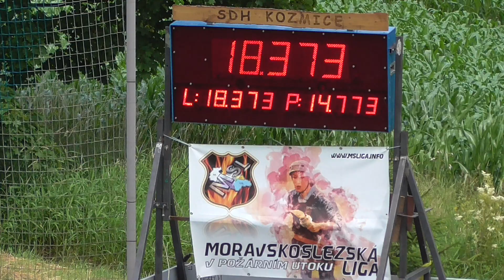SDH Kozmice (OP) - IV.kolo MSL Kozmice - Vřesina